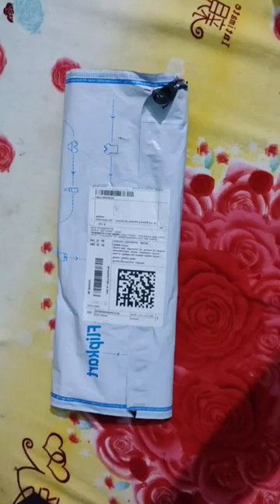Unboxing of diamond painting diamondart🥰@flipkart |Artist Insaan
Happy Rakshabandhan 😌 drawing tutorial of brother and sister love  |Artist Insaan|
tutorial of rakshabandhan special drawing love between brother and sister
two big brother of a little girl. I am also one of them.. 🥰🥰 feeling blessed
material used
1. Mechanical pencil
2. touch colour (alcoholic colour)
3. A5 sheet
some refrence idea is taken from Pinterest.. 🥰🥰